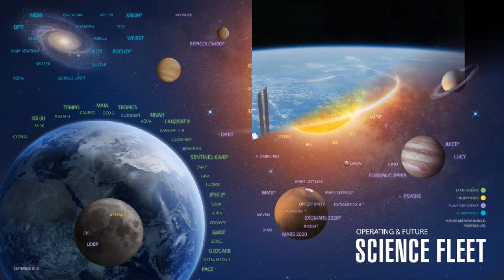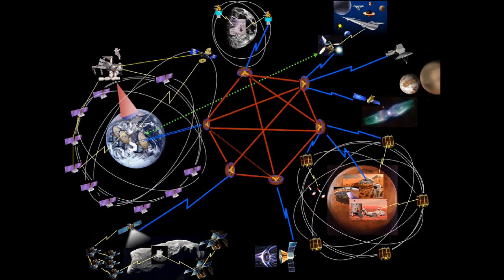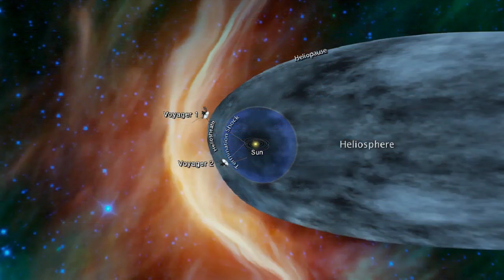ANTV LIVE Presents NASA Photos (v2) 4K